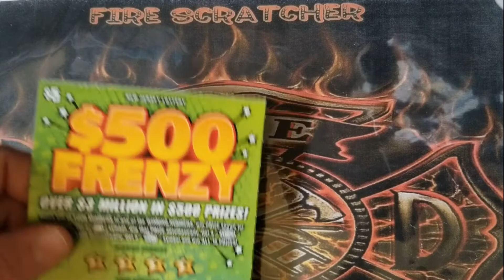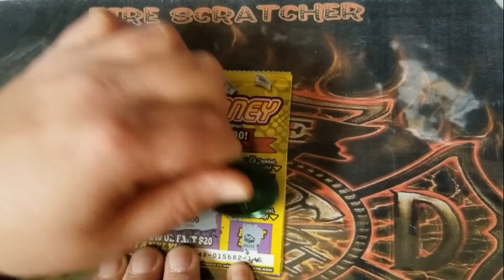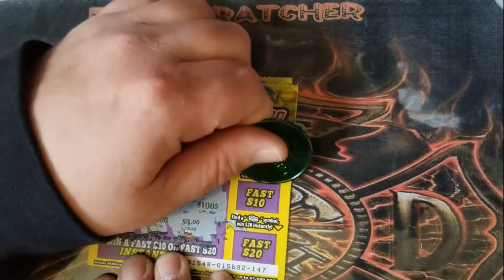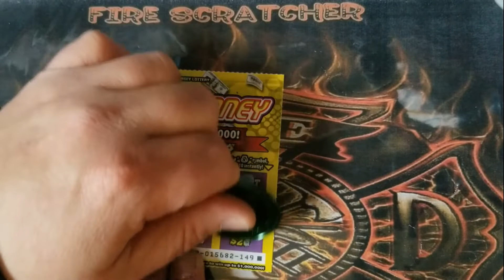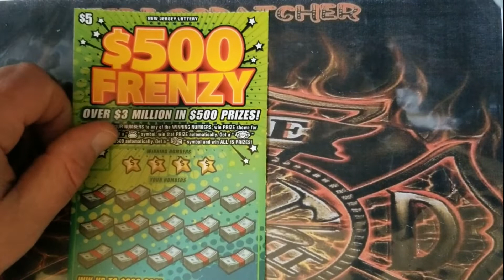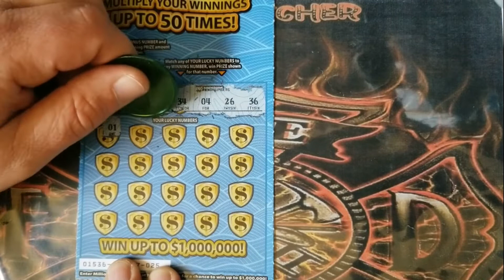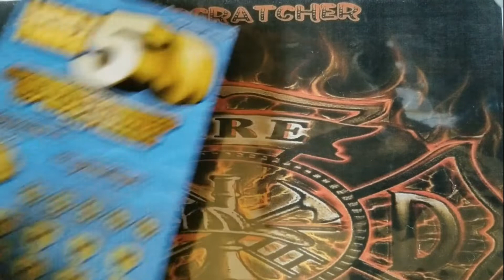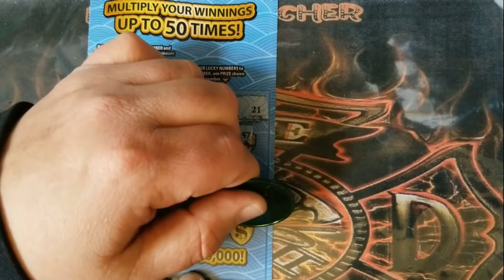New Ticket Tuesday